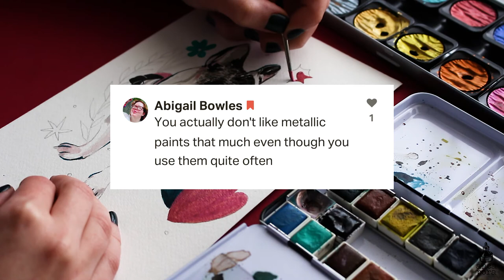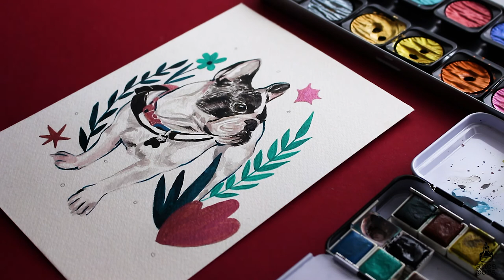ANSWERING YOUR ASSUMPTIONS while PAINTING A FRENCHIE IN PRIMA WATERCOLORS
Hi guys!
In this week's video i wanted to do something fun. I got quite a few interesting responses and i will be answering them in this video while painting this cute frenchbulldog using the primawatercolors and the finetecpearlescent palette. Let me know as usual what your thoughts on this video are and if you like this type of a more personal video :D

Tools:
Prima Watercolor Palette in Woodlands from Art Philosophy
Finetec Pearlescent Colors
Canson 300gsm Watercolor
Arteza Brushes